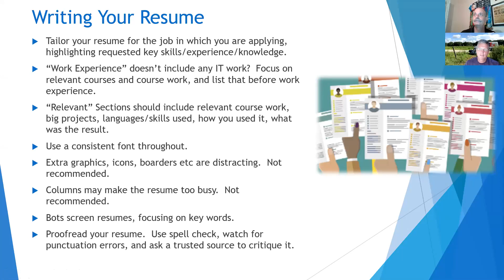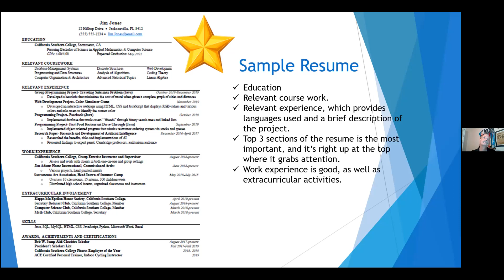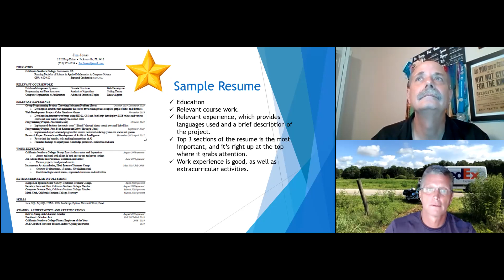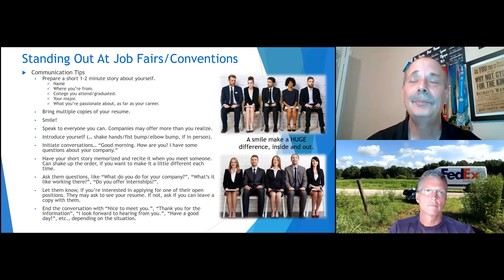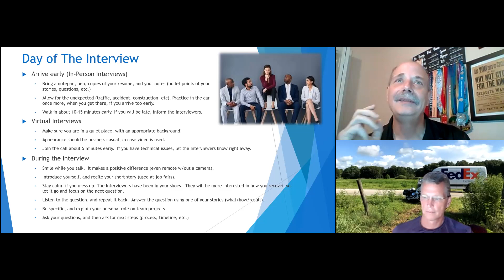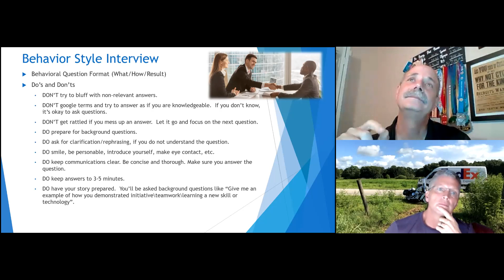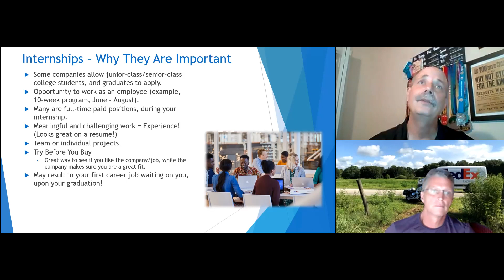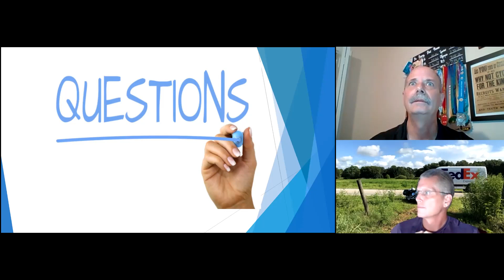Resume Building Workshop - Presented by FedEx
These virtual workshops are a partnership between Polk Vision and Central Florida Development Council. They are produced by the Talent Pipeline Countywide Higher Education Workforce (CHEW) Committee. This workshop focuses on resume writing and is presented by FedEx.